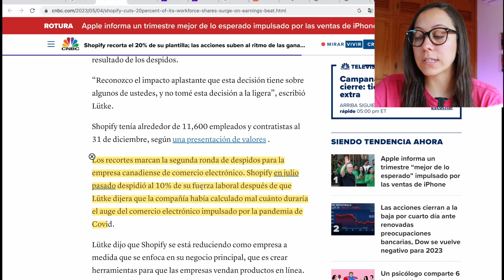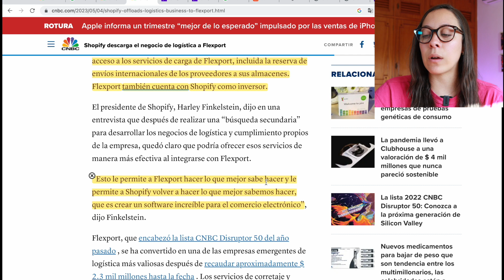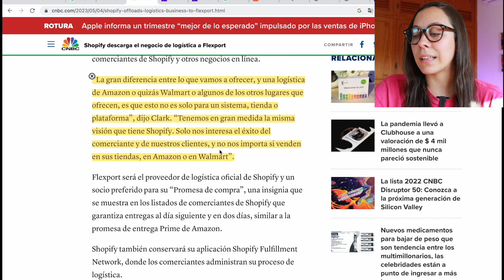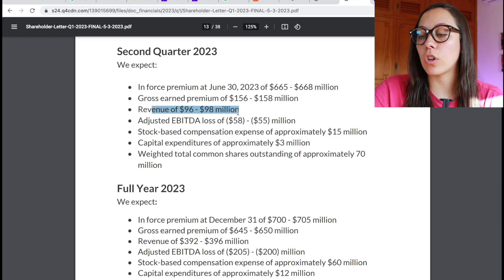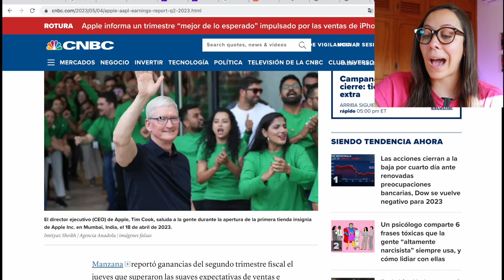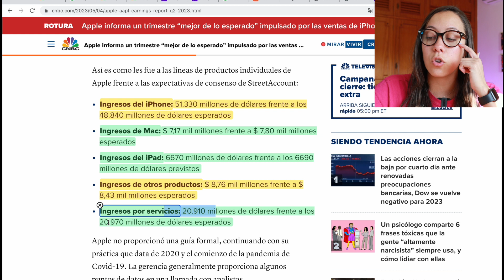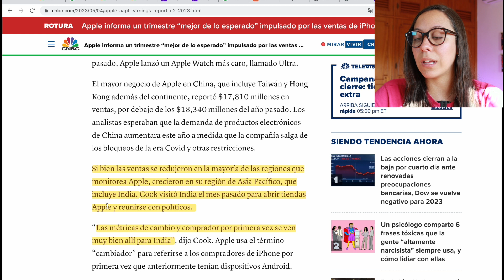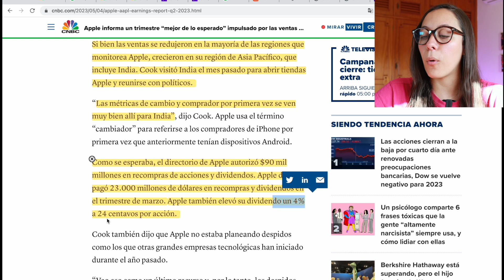Estas Compañías Sorprenden Con Su Reporte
Acciones Gratis
✅ Gana hasta $500 en criptomonedas al abrir tu cuenta y hacer un deposito en Hapi

0:00 Intro
0:21 Shopify
4:12 Lemonade
6:28 Apple